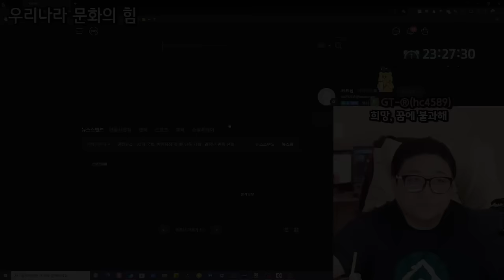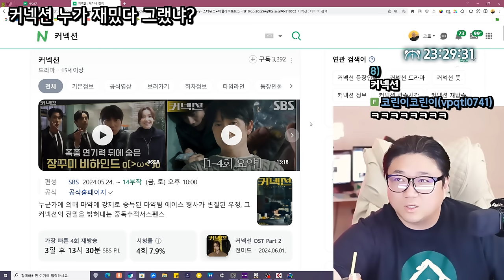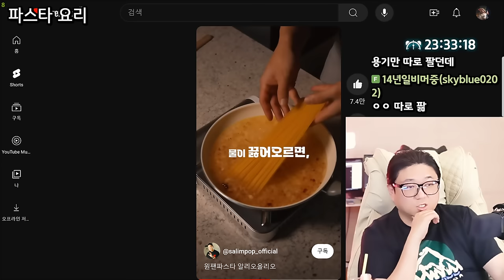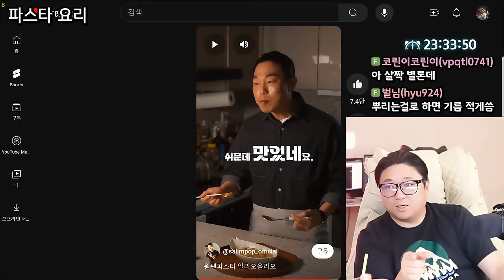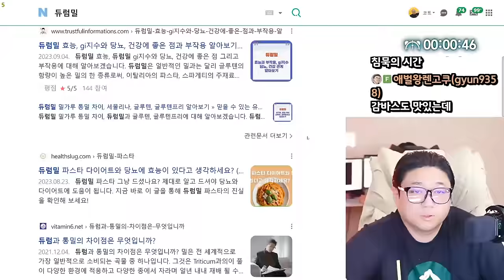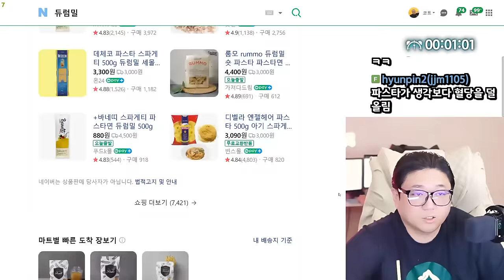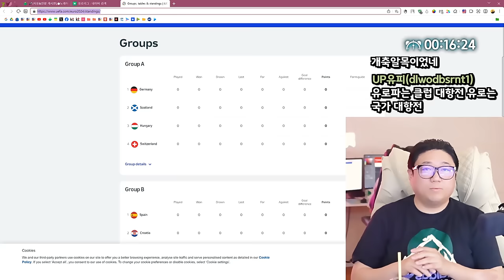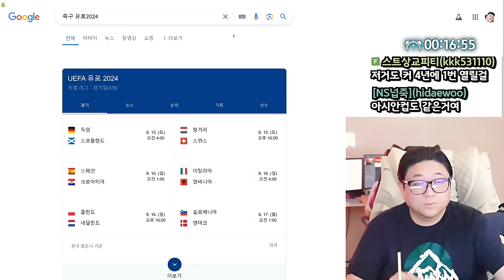놀랍게도 1인분 입니다 (24.06.05-1)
0:00 방송시작
1:42 우리나라 문화의 힘
6:25 커넥션은 노잼이다
8:37 파스타 맛있게하는 사람
11:20 코트방송 = 배꼽냄새
16:30 저 자극의 시대
28:42 듀럼밀이란
30:13 잔잔한 소통
44:00 축알못 코트
51:36 알리오 올리오 먹방

[음원출처]